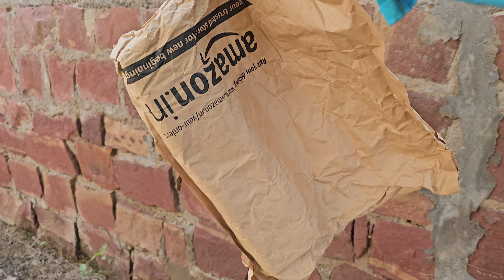टेसू जैन जी का विवाह गांव का लोकप्रिय त्यौहार धूमधाम से मनाया | Jain ji tesu ka bya | Soni Dharmendr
टेसू जैन जी का विवाह गांव का लोकप्रिय त्यौहार धूमधाम से मनाया | Jain ji tesu ka bya | Soni Dharmendra Vlogs

👈Follow Me Please

Tesu Jain ji ka byaah
Gng tesu ka Vivah
Gaon ke lokpriya tyohar
Indian festival
village mom
ganv ki lifestyle
gaon ki subah
gaon ka jeevan
gaon ki dincharya
गाँव की सुबह
गाँव का जीवन
गाँव की दिनचर्या
Dharmendra Soni ke video
Soni Dharmendra ke video
Dharmendra Soni Vlogs